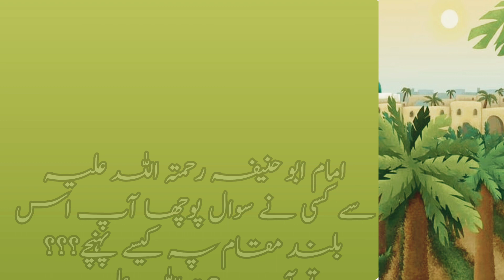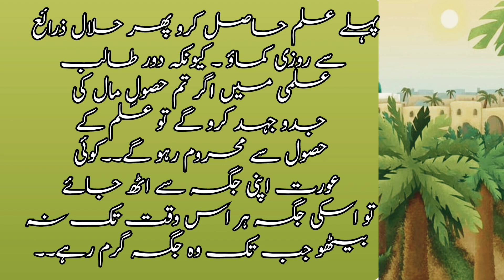Wo kon thy jin ki bisharat nabi paak ne khud di||history of islam ||islamic urdu quotes.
batein
good thought
Hazrat Muhammad PBUH ka farman
Hazrat Muhammad PBUH ne kis ki bisharat di
wo kon thy
khush akhlaas insaan
good lines about life
true story
true information in urdu
best collection
best motivational urdu quotes
deen Islam
islamic urdu quotes
seerat
isalmi batin
Abu hunfaa
golden words
sunahri batin
ilm k bekhar amaal
husan ikhlaq insaan
life changing urdu Hindi quotes
motivation
inspirational video
interesting urdu quotes
Urdu Hindi story
knowledge
urdu aqwal e zareen
urdu lovers
story lover
urdu quotes time
information video

Channel name. HI voice
Handle name. @Baathaisamjhnykee
Voice over. Huma Irfan
Topic. Urdu quotes